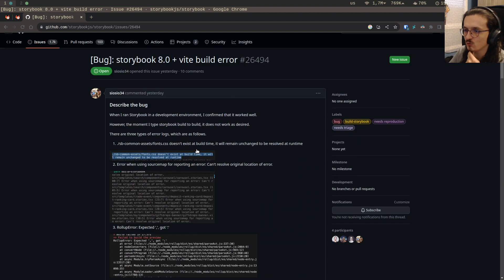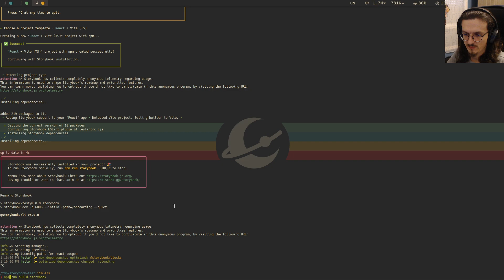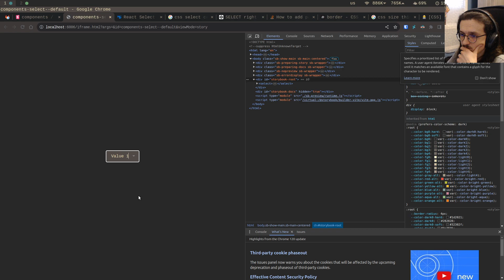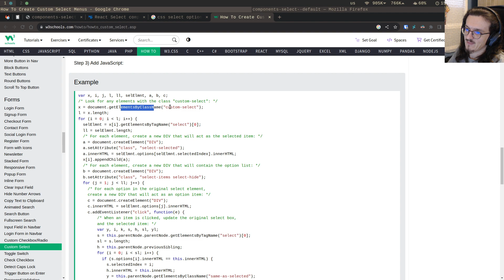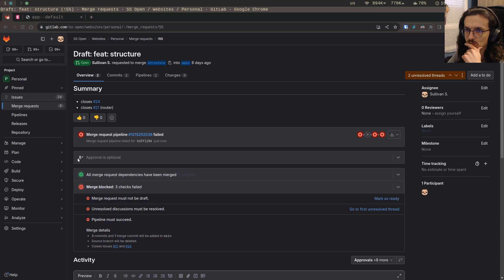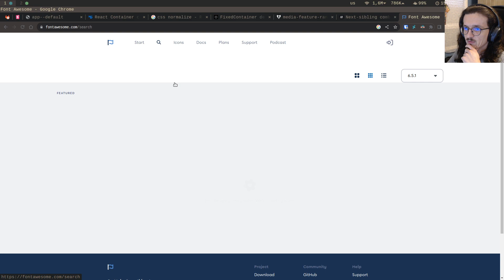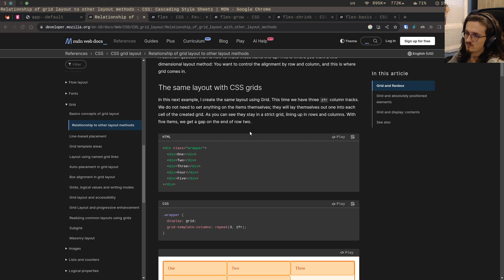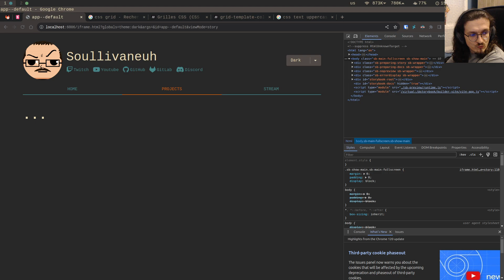Mon site perso en ReactJS #19 - On fait tomber en marche StoryBook V8 et on s'amuse avec le flex/gri